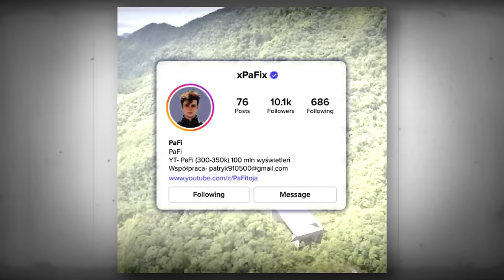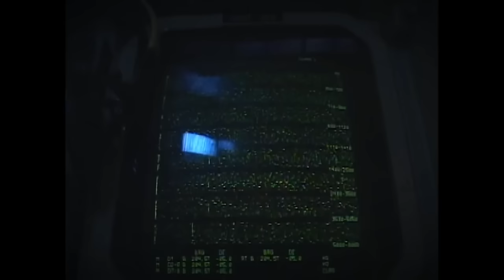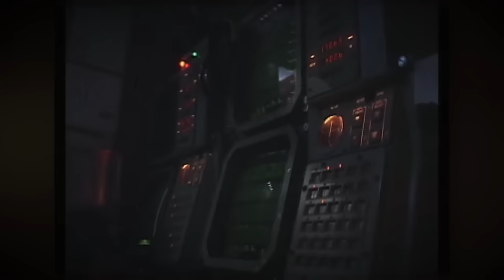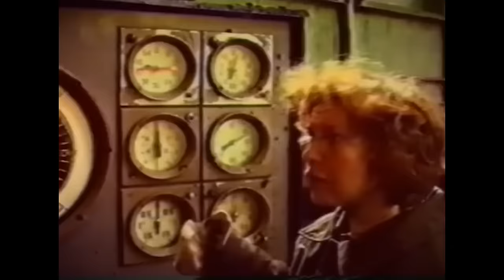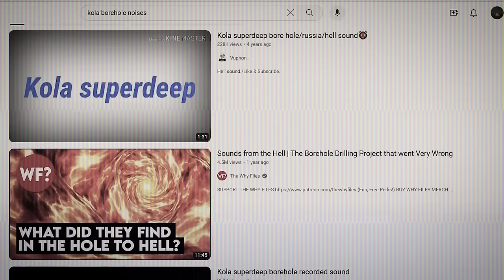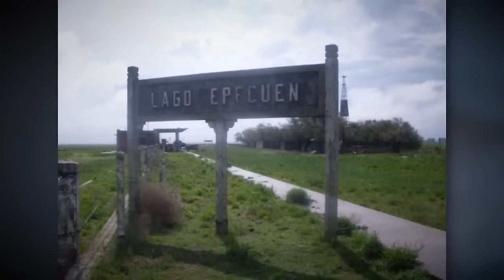6 Najbardziej Niepokojących Tajemniczych Miejsc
Czy jesteś gotowy na podróż przez sześć najbardziej niepokojących i tajemniczych miejsc na świecie? W tym filmie odkryjemy sekrety, które wciąż fascynują i przerażają ludzi na całym świecie. Od zaginionych wysp po nawiedzone mosty, przygotuj się na niesamowite opowieści, które sprawią, że twoje serce zabije szybciej!

Niektóre z tych miejsc są dość kontrowersyjne, a jak wiemy, YouTube nie przepada za takim kontentem. Pomóż nam dotrzeć do większej liczby widzów!

💬 Napisz komentarz "ciekawe miejsca" a przypnę ci serduszko!

📺 Oglądaj do samego końca, żeby poznać najbardziej dziwne miejsca. Nie przegap żadnego szczegółu!

1. Burha – Zaginiona Wyspa w Zatoce Meksykańskiej
Burha, tajemnicza wyspa, która pojawiała się na mapach w XVI wieku, zaginęła bez śladu. Dlaczego jej nie ma na współczesnych mapach? Czy została zatopiona, czy nigdy nie istniała? Poznaj teorie spiskowe i fascynujące śledztwa.

2. Most Overton – Samobójczy Most dla Psów
Ten gotycki most w Szkocji jest miejscem setek tajemniczych śmierci psów. Czy to duchy, złowroga energia, czy prosta nauka? Odkryj teorie i dowody, które próbują wyjaśnić to przerażające zjawisko.

3. Wiadukt Petrobrás – Porzucony Gigant w Dżungli
Wiadukt Petrobrás, niedokończony projekt infrastrukturalny w brazylijskiej dżungli, teraz przyciąga turystów i odkrywców swoją tajemniczą i upiorną atmosferą. Jakie są plany na przyszłość tego gigantycznego mostu donikąd?

4. Kolskie Supergłębokie Wiertło – Droga do Piekła?
Najgłębszy otwór na świecie, sięgający niemal 12 km w głąb Ziemi, kryje w sobie mroczne tajemnice. Czy naprawdę usłyszano stamtąd dźwięki piekielnych krzyków? Przekonaj się, co naprawdę skrywa Kolskie Wiertło.

5. Krater Patomski – Syberyjska Enigma
Ten tajemniczy krater na Syberii, znany jako "Gniazdo Ognistego Orła", od lat intryguje naukowców i teoretyków spiskowych. Czy to efekt meteorytu, wulkanu, czy może UFO? Poznaj najbardziej intrygujące teorie.

6. Villa Epecuén – Argentyńska Atlantis
Kiedyś popularne uzdrowisko nad jeziorem Epecuén, teraz podwodne miasto. Jak doszło do tej katastrofy? Poznaj historię miejsca, które zniknęło pod wodą, pozostawiając za sobą upiorne ruiny.

Dziękujemy za oglądanie i pamiętaj, by zostawić łapkę w górę oraz komentarz "ciekawe miejsca". Do zobaczenia w kolejnym odcinku!